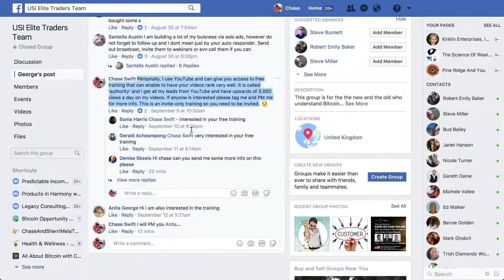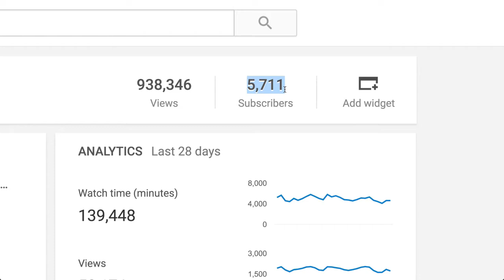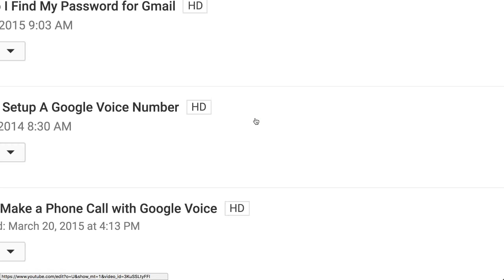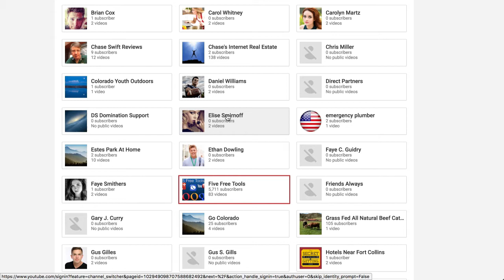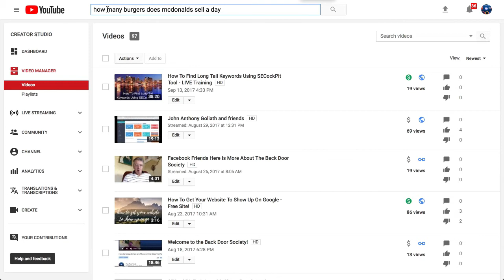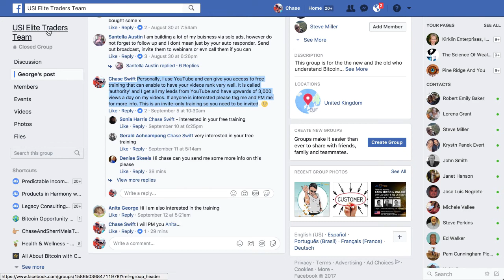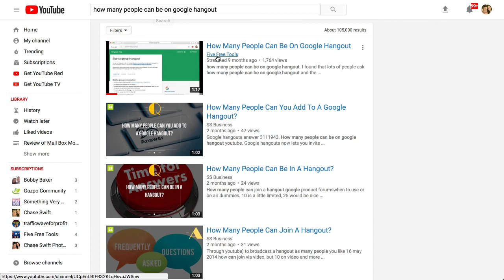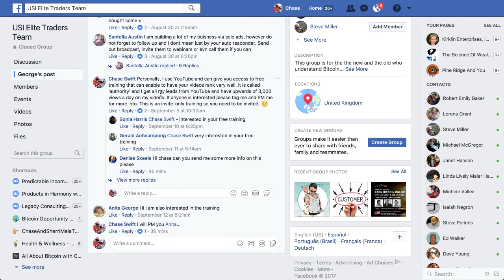What Is The 'Back Door Society' and Dominating On YouTube For USI Tech Explained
You can join the Back Door Society with me if you like